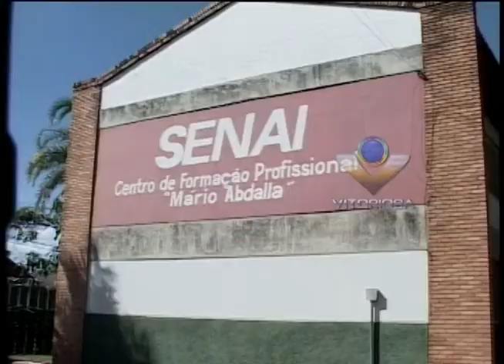Abertas inscrições para o Pronatec em Araguari - parte 2